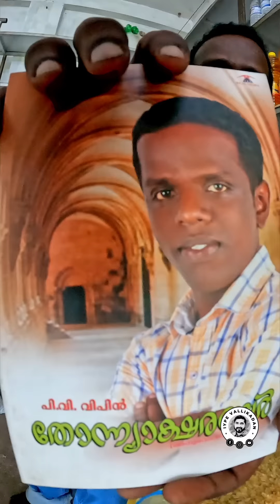ഈ സംവിധായകൻ കച്ചവടക്കാരനാണ് | Director Chotta Vipin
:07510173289